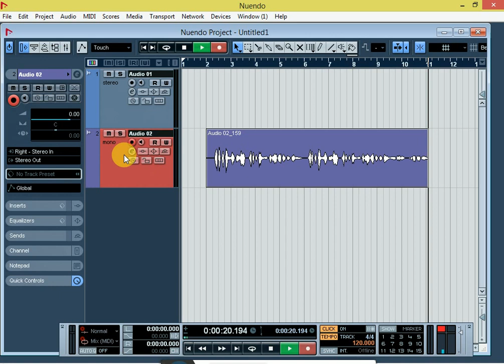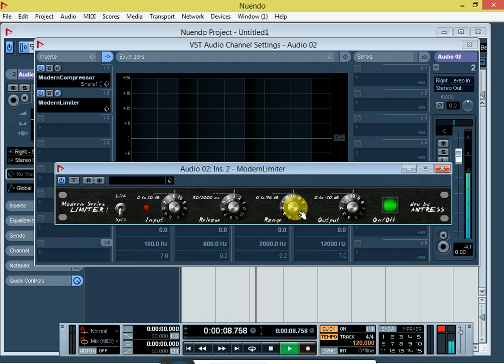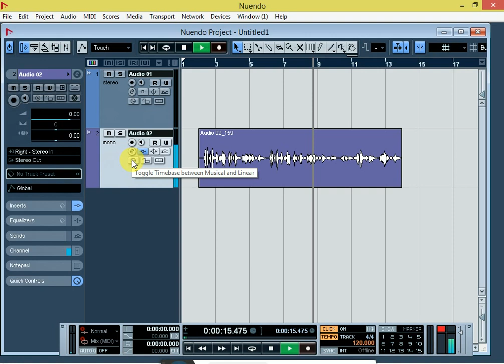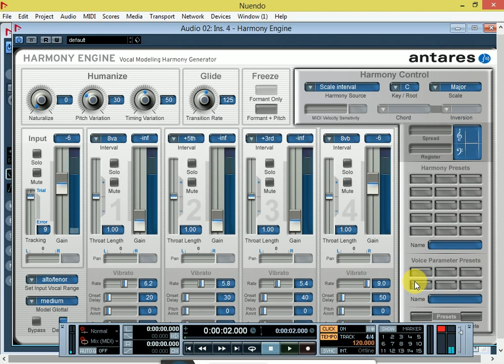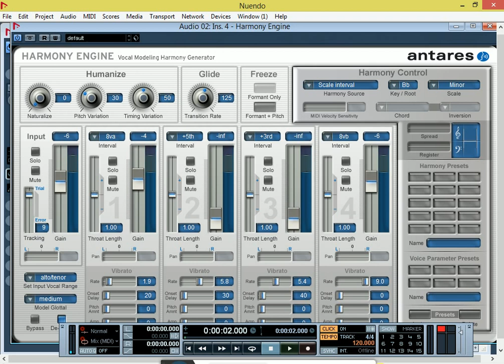Nuendo 4 main HarmonyEngine Vocal Mix Kaise Kare !! Best Vocal Mixing Neendo 4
Recordig And Mixing Studio Mein Jankari Sikhe Albela Studio Imamgaj

मिक्ससिंग का जनकारी के लिए सम्पर्क करे मो 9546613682/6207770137 Mixing Studio Chahie Albela Studio Imamganj

How to to get initial views on youtube videos , how to write title , description , tags and hash tags in video properly , how to use keywords to rank video and get in search results

My Recommended products & Gears for Youtubers

1. My DSLR Camera
2. My Microphone
3. My Studio Lights
4. My Laptop
5 . My Tripod
6 . Vlog Camera
7 . My Smartphone
8 .My Studio Green screen
9. Studio wallpaper
Category
Science & Technology

how to do mixing in cubase 5
 cubase 5 vocal mixing tutorial
 cubase 5 vocal mixing in hindi
 how to mix vocal on cubase 5
 how to mix vocal with cubase 5
 mix vocal rap cubase 5
 how to mix vocal cubase 5
 cubase 5 vocal mix mastering